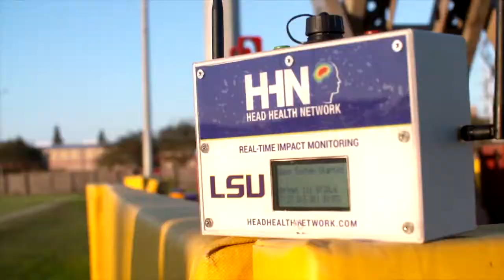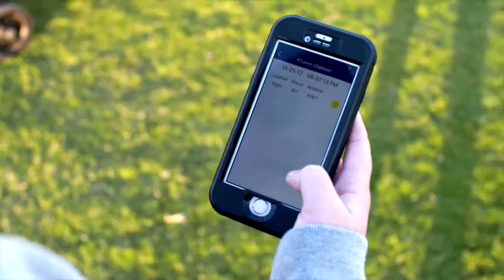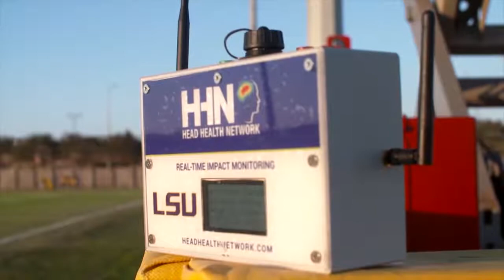LSU Football Helmet Sensors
LSU Athletic Training uses sensors inside LSU Football player's helmets to get readings for research related to concussions